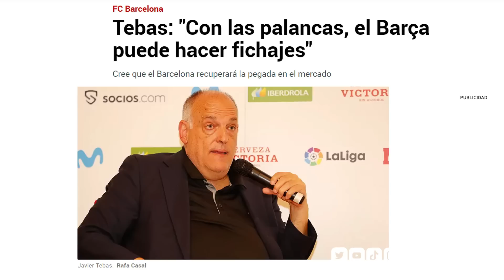EL FINAL "𝗣𝗘𝗥𝗙𝗘𝗖𝗧𝗢" PARA ESTA LIGA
Felicitamos al campeón... cómo merece